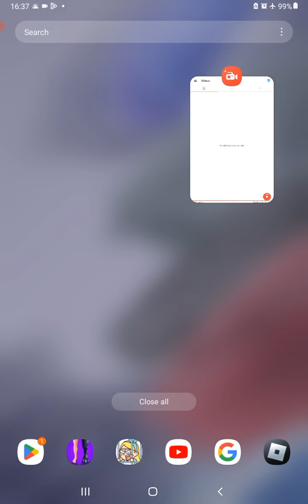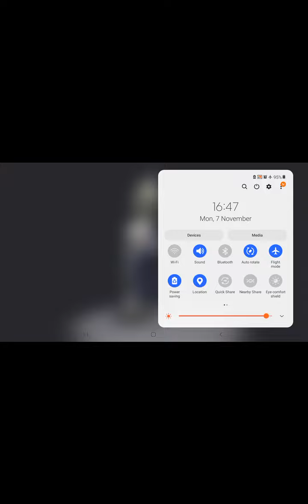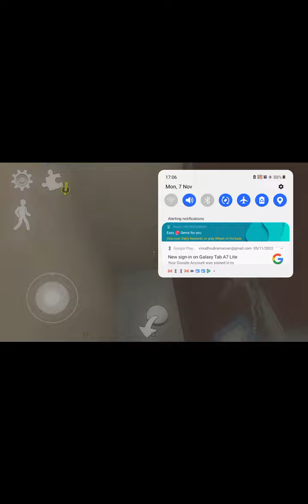Ice Cream - 1 - full game playthrough